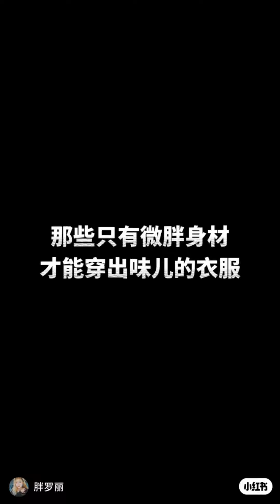[ Bigsize ] Dịp nghỉ lễ này nàng béo nên mặc gì đi chơi, đi hẹn hò? 👗🤷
🛒 Ngoài việc đặt đồ order taobao từ shop của admin ( fanpage: Gerbera Chubby shop,
Bạn có thể đặt đồ bigsize có sẵn qua link shoppe này ( admin đã chọn lọc sản phẩm tốt, chất lượng tốt phù hợp với các nàng,
Có thắc mắc xin hãy để lại bình luận dưới video này. Cảm ơn các bạn đã đọc